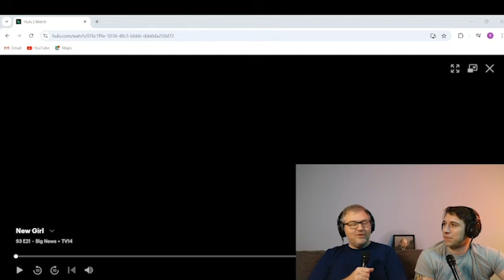New Girl, Season 3, Episode 21. First Time Watching reaction